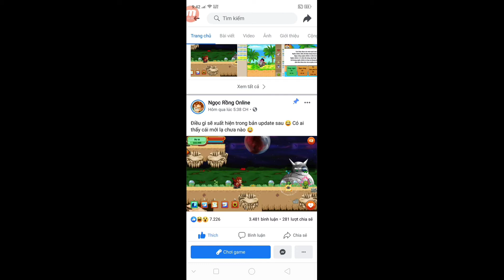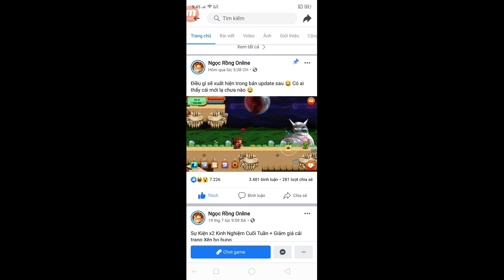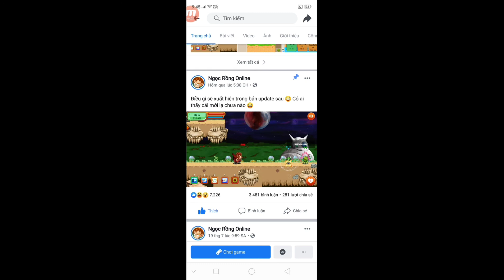Trong Bản Update Mới Của Game Ngọc Rồng Online Skill 4 Đệ Tử Sẽ Xuất Hiện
Trong Bản Update Mới Của Game Ngọc Rồng Online Đệ Tử Sẽ Có Skin 4 Sao ?

Skill 4 Đệ Tử